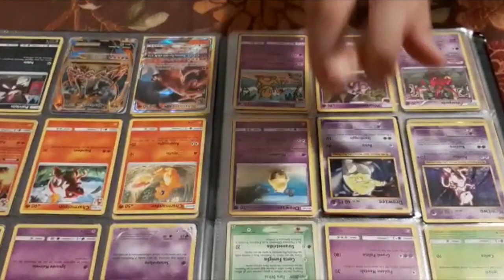Il mio corpo che balla! - Sigla della puntata di Bella SCIENZA! "Le meraviglie del corpo umano"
LA SIGLA LA FAI TU - Il mio corpo che balla!

Per la sigla di questa puntata dedicata al corpo umano vi abbiamo chiesto di... ballare! Sulle note della musica preferita del Nonno vi siete scatenati: di fronte oppure di spalle, da vicini oppure da lontano, mascherati con occhiali e cappelli oppure con mascherina, in casa o fuori. A figura intera oppure inquadrando solo una parte del vostro corpo, le mani, un piede, un sopracciglio, quello che più vi diverte!

Ecco a voi la vostra sigla!
Grazie!